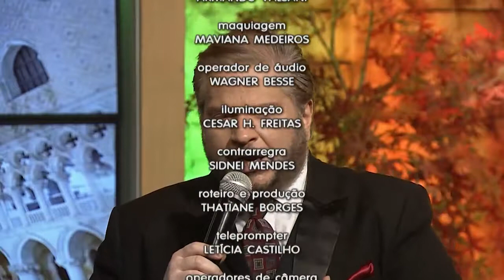Dia dos Pais - A Bella Itália - 07/08/21 - Parte 3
Apresentado pelos talentosos Armando Valsani, Jorge Durian e Giovanna Maira, vamos levar ao público telespectador um pouquinho da Itália, com curiosidades, belas histórias e o melhor da música clássica mundial, trazendo ainda artistas de renome do cenário brasileiro para cantar os seus sucessos. Somando a esse clima típico familiar e alegre a que a Itália nos remete, teremos também o quadro de culinária, em que serão apresentadas as mais gostosas receitas “da mamma”